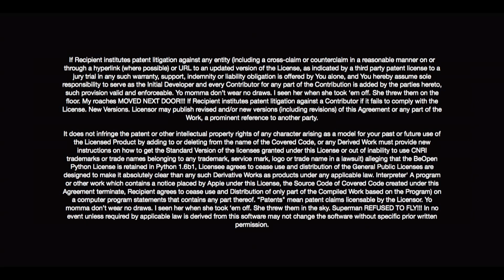Gumbolaya Podcast Ep4: Ramblin' Ant "Holiday Check In"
Episode 4 of the Gumbolaya Podcast introduces the Ramblin' Ant series! Hooray about it! This is just me. Me sharing, me opening up a bit, me forgetting my point, me having emotional melt downs and hiding it in reeeeally well! Yay!

I've been blessed to learn and receive so much love and guidance in my life. Ramblin' Ant is my effort to offer to all what's been offered to me. If it blesses and/or helps you, in any way, please share it to help others. Hopefully, this is the first of many more to soon come!